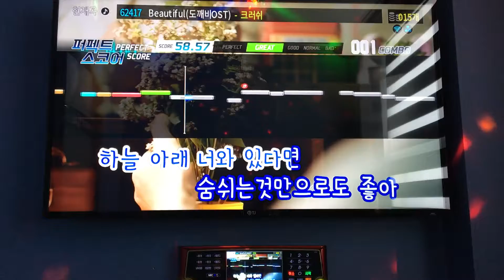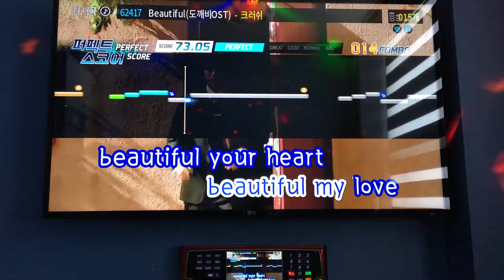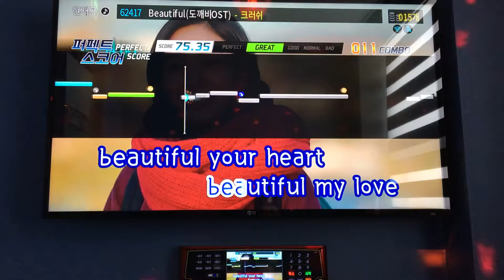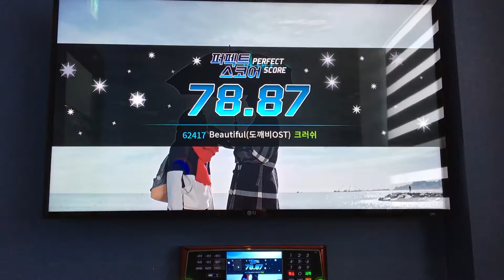느낌이 오는 음악(BEAUTIFUL-크러쉬) 노래 3차 도전 백점만점에 몇점?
가수 크러쉬의 BEAUTIFUL 에 삘이 꽂혀서 코인 노래방 돌진 3차 도전~!!!
당산의 점수는 백점만점에 몇점~!?!!
퍼펙트 스코어 도전~!!!

19금 욕설, 포켓몬GO 다음으로 중독성 있는 코인노래방